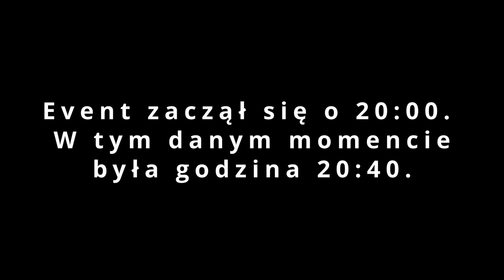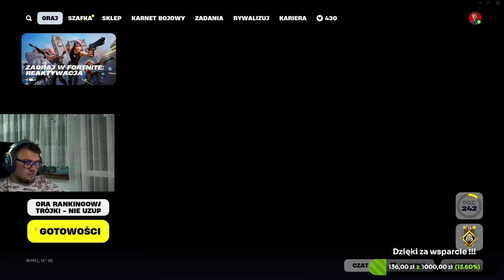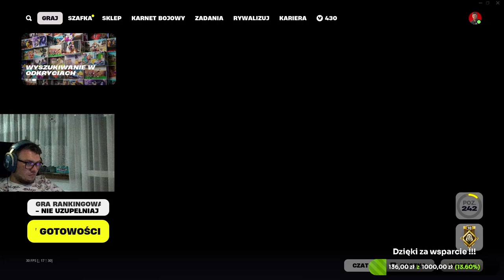WIELKI EVENT w Fortnite - Epic ...